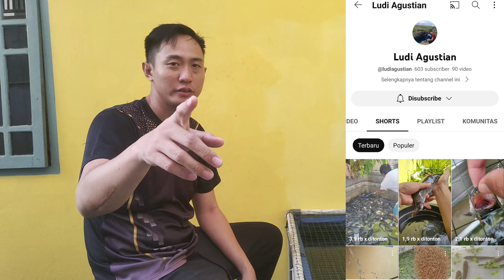SUDAH SETENGAH TAHUN DIKOLAM! TIMBANG DAN UKUR PANJANG TOMAN YANG PALING BESAR DIKOLAM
sekarang sudah 6 bulan Toman yang aku pelihara berada dalam kolam terpal.
Karena ada seekor Toman yang mati tergantung di penutup kolam, akupun mau cek kondisi Toman yang tersisa dikolam sekaligus membersihkan kolam terpal.
tersisa 8 ekor Toman dikolam dengan kondisi yang sehat-sehat
kemudian aku timbang 1 ekor Toman yang paling besar dikolam dan juga mengukur panjang Toman terbesar dikolam.
dan setelah kolam bersih, kita bisa menikmati keindahan Toman di kolam.